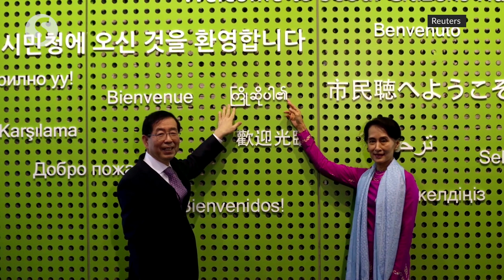Prominent mayor of S.Korea's capital found dead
One of South Korea's most prominent elected officials, Park Won-soon, the longtime mayor of its capital, was found dead police, said on Friday, after he was reported missing by his daughter.

The apparent suicide came after one of Park's former secretaries filed a complaint, alleging the 64-year-old had sexually harassed her.